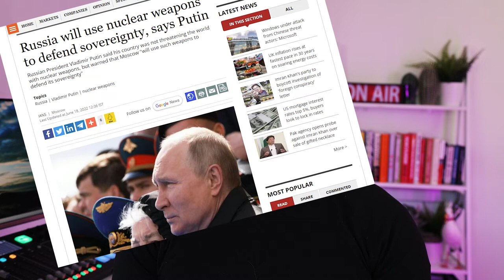How to survive a Nuclear War - this is your starting point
*Please Note: I've recently transitioned all of the content from my previous channel called Nuclear War Survival here to The Unspoken Truth.

None of us have ever experienced a Nuclear War but that doesn’t mean we can’t be prepared for one. In the event the worst possible case scenario happens you must be ready. You will not rise to the occasion, you’ll sink to your level of training and preparedness.

After 10-years in the military both in the Royal Australian Navy and the Australian Army I have a solid grasp of modern hardware, strategy and tactics that are used. I also have a deep interest in military history and geopolitics which places me in a unique position to help you prepare for the worst.

You can expect each and every video on this channel to give you some actionable points that you can implement to be more prepared for the impending nuclear holocoust that seems more imminent than at any time in history.

👉 If you want to do a collab reach out via email or Insta

💥 Keep watch, stay safe and watch out for all the scammers out there...